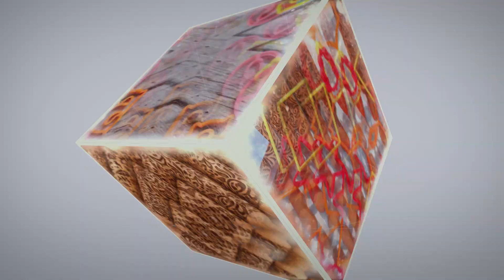Роспись пряников глазурью «Цветы в баночке» к 8 Марта Мастер-класс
Быстрый мастер-класс росписи имбирных пряников к 8 марта от Сладкой Надин

В видео заливка, роспись имбирных медовых пряников-цветочков глазурью/айсингом для начинающих. Делайте и у Вас получится!

Эти и другие формочки-вырубки, трафареты и узорные скалки нашего производства Вы найдете на сайте , а так же айсинг, красители и многое другое для быстрого изготовления пряников, печенья и тортов.